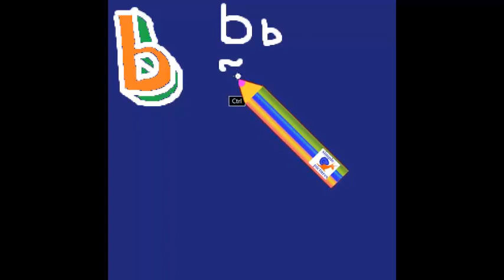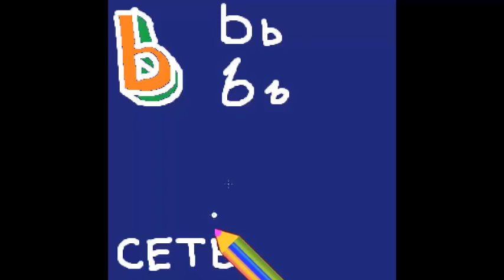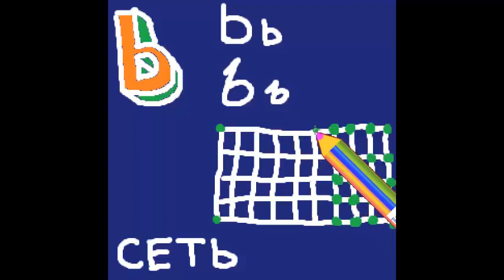как нарисовать 3D букву Ь с рисунком для запоминания Русский алфавит детский с картинками алфавит:)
Буква Ь русского алфавита. простой способ для детей учить алфавит видео с прикольными трёхмерными буквами и подходящими рисунками прописные буквы и письменные буквы . Simple method for children to learn letters of russian alphabet Letter